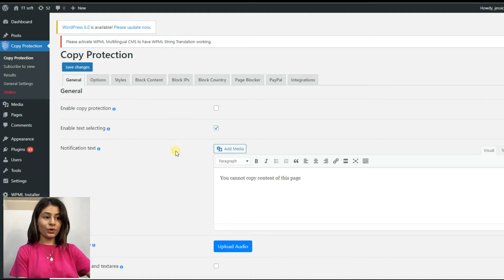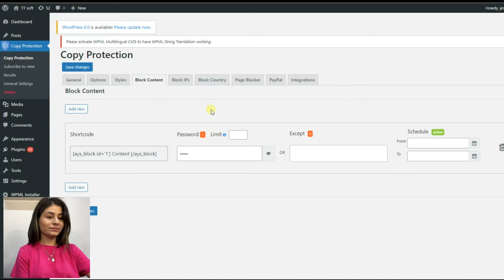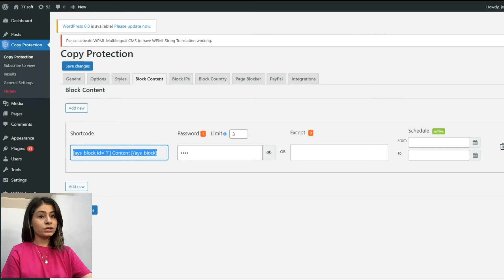How to Add Content Locker to Your WordPress Post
🔐 Do you want to add gated content to your WordPress website but don’t know how? This tutorial is made special for you.
Learn how to use a content locker for your WordPress website.

Add a content locker to your website and restrict access to your content with the best WordPress Secure Copy Content Protection plugin.

👍Click Thumbs Up if you liked it!